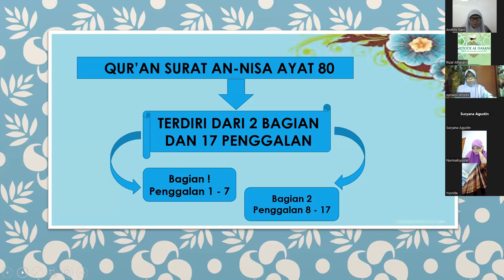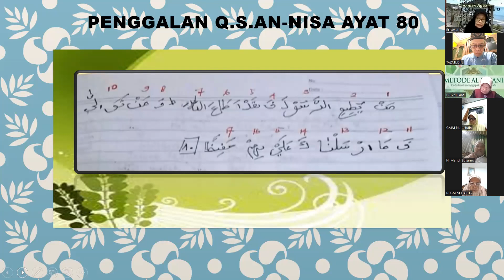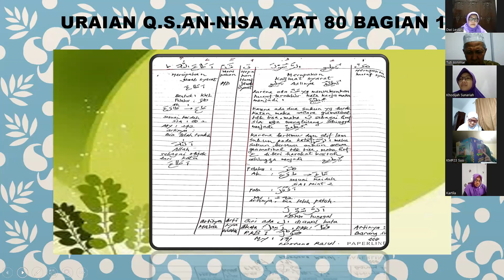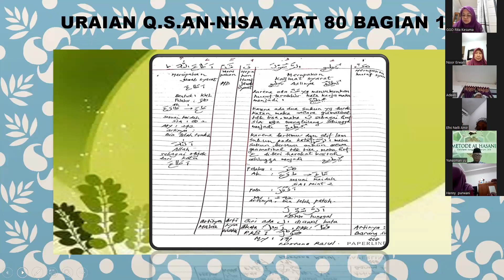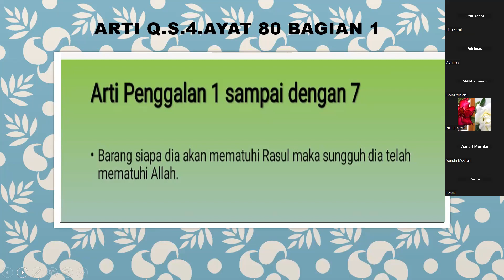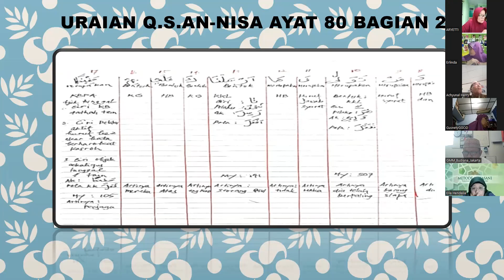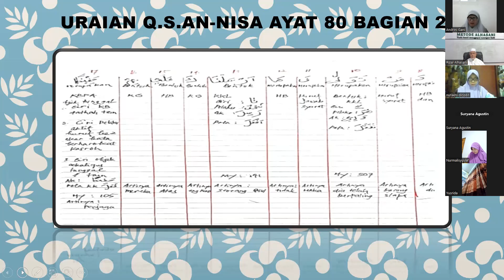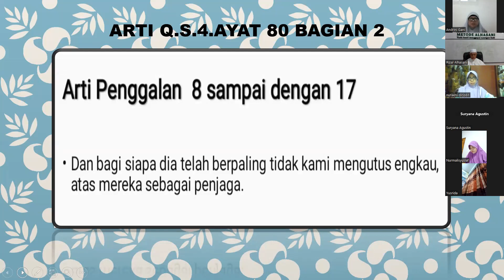C.004. 080 : URAIAN QS ANNISA AYAT 80 BERSAMA PESERTA